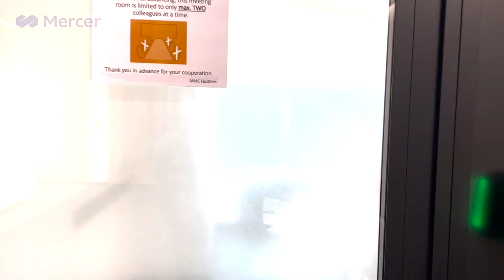Mercer | Indonesia Global Talent Trends 2022 - Work in partnership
Employees don’t just want to work for a company anymore, and they expect to be working hand-in-hand with the organizations they work for. How does this affect the employer-employee relationship in the future of work?